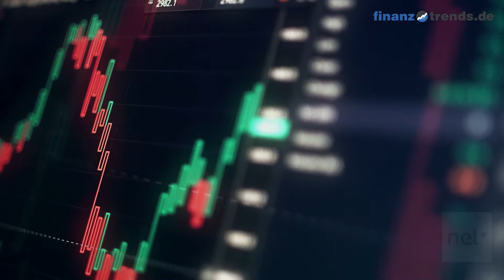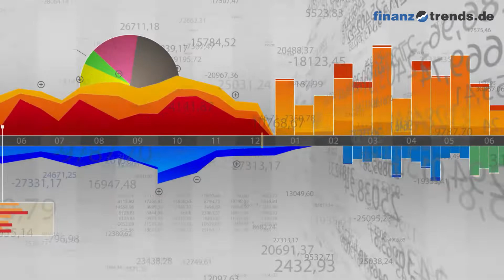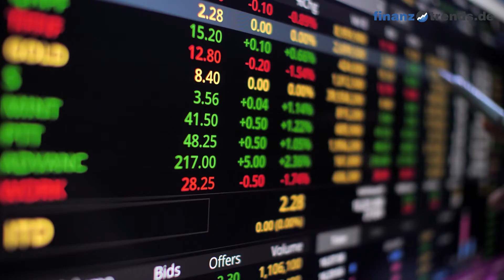NEL ASA Aktien Analyse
In diesem Video vom 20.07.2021 erhalten Sie eine aktuelle Bewertung der NEL ASA Aktie (ISIN: NO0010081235) nach dem bewährten Fünf-Bullen-Rating-System von Finanztrends. In dieser technischen Analyse betrachten wir das 30-Tage-Momentum, die Relative Stärke nach Levy, das Trend-Rating, den Hype-Faktor und den GD200-Vergleich. Wenn eine Kennzahl einen gewissen Schwellenwert überschreitet, deutet das auf einen steigenden Trend hin. In diesem Fall legt der Indikator einen Kauf nahe und das Wertpapier erhält in unserem Fünf-Bullen-Rating-System einen Bullen. Die Anzahl der Bullen liefert für die Aktie eine Gesamtbewertung und Sie erhalten somit eine klare Antwort auf die Frage: kaufen, halten oder verkaufen? Die Indikatoren unseres Fünf-Bullen-Rating-Systems: Das 30-Tage-Momentum analysiert den kurzfristigen Trend der Aktie. Überschreitet Wert die Marke 1,05, gibt es einen kurzfristigen Aufwärtstrend – und die Aktie erhält von uns den ersten Bullen. Relative Stärke nach Levy: Hierbei handelt es sich um einen fortlaufenden Vergangenheitsvergleich, der nicht zu verwechseln ist mit dem „Relative Strength Index“ (RSI). Um die Kennzahl zu berechnen, wird der Wochen-Schlusskurs der Aktie durch das arithmetische Mittel der Wochen-Schlusskurse im jeweiligen Betrachtungszeitraum dividiert. Überschreitet die Kennzahl den Wert 1,05, gibt es einen kurzfristigen Aufwärtstrend – und die Aktie erhält von uns einen Bullen. Das Trend-Rating zieht Schlüsse aus den Kursbewegungen der letzten sieben Wochen. Wenn der Titel im Trend-Score den Wert 20 überschreitet und bei unserem Fünf-Bullen-Rating durchschnittlich über 2,5 liegt, deutet dies auf einen aufsteigenden Trend hin. Dann erhält die Aktie einen weiteren Bullen. Hype-Faktor: Wie wird der betrachtete Titel im Vergleich zur Konkurrenz gesehen? Befindet sich das Wertpapier im Betrachtungszeitraum unter den 100 beliebtesten Aktien und in der Top 3 der jeweiligen Peergroup, vergeben wir einen Bullen. GD200-Vergleich: Befindet sich der Kurs des Wertpapiers momentan mehr als Fünf Prozent über dem Gleitenden Durchschnitt der letzten 200 Tage, vergeben wir einen Bullen.